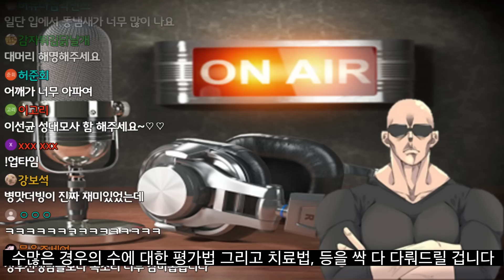걷기 운동이 오히려 건강에 나쁠 수도 있는 이유 (추가 설명)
최근에 올린 영상 중에 ‘걷기는 만병통치약이 아니다‘ 라는 영상을 올린 게 있는데요.

많은 분들이 추가적인 정보를 요구하셔서
좀 정리해서 알려드리려고 합니다!